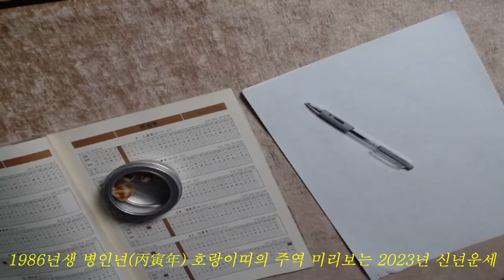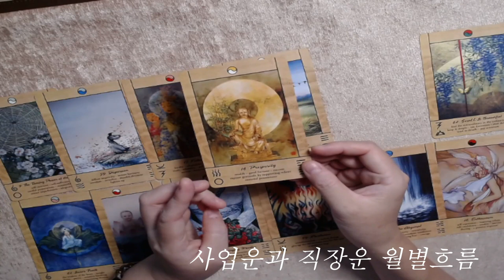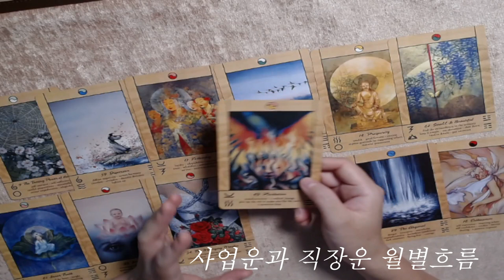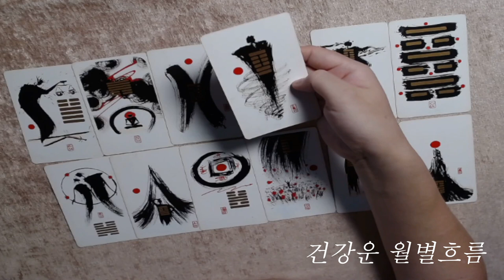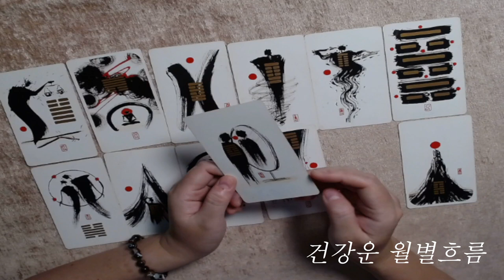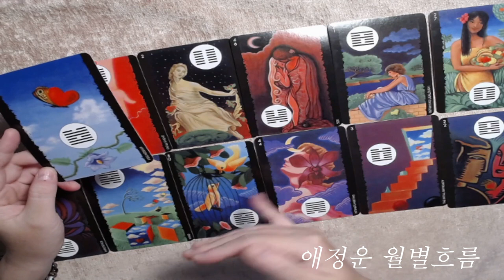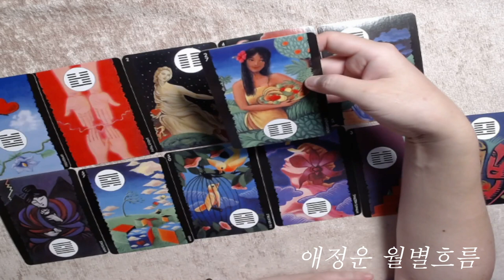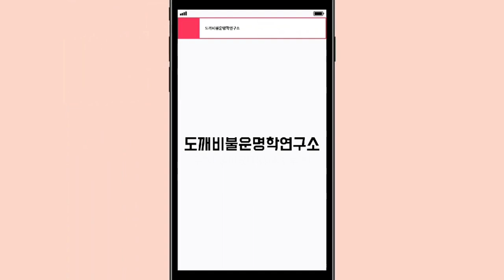🧧1986년생 병인년(丙寅年) 호랑이띠의 주역 미리보는 2023년 신년운세